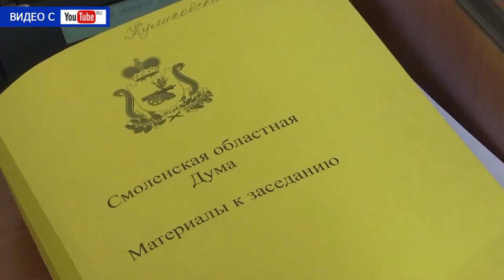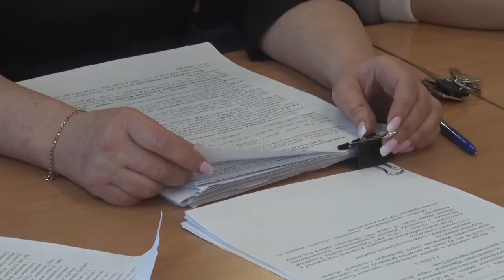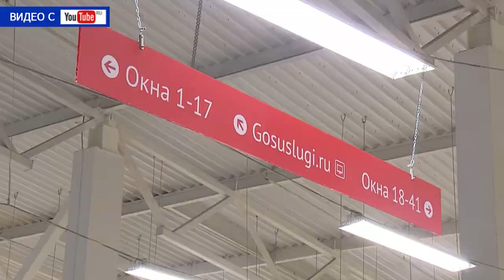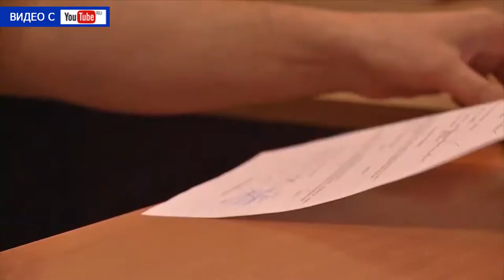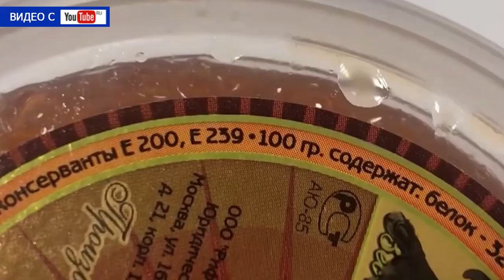Десна-ТВ: День за днем от 20.12.2018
В выпуске:
- парламентарии обсудили планы на ближайшее будущее;
- зоркий глаз: безопасность на дорогах контролирует ситуационный центр ГИБДД;
- миллиарды киловатт часов в год: энергетики отмечают свой профессиональный праздник;
- десногорские школьники отпраздновали День Снеговика.